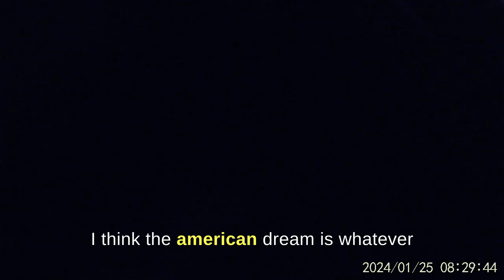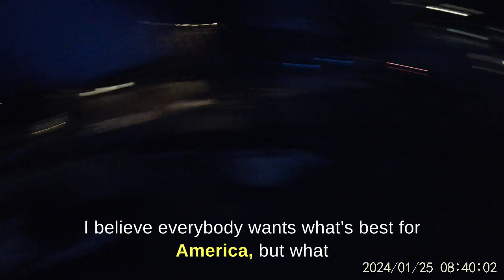January 25, 2024 - The American Dream: Our Choice and Responsibility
In this thought-provoking video, the creator reflects on the concept of the American Dream and invites viewers to contemplate its meaning. As shower thoughts about the American Dream arise, the creator poses questions to the audience, exploring different interpretations of this concept. Various perspectives emerge, highlighting the individualistic nature of the American Dream, emphasizing personal freedom and the pursuit of happiness. The creator discusses the importance of making an impact on future generations and the focus on leaving a positive legacy. Ultimately, the video encourages unity, cooperation, and mutual support as we navigate the challenges and uncertainties of the future.

Timestamps:
0:00 - Introduction
0:24 - What is the American Dream?
0:52 - The American Dream is Ours to Choose
2:01 - Living the Life You Want
4:52 - Elon Musk's Impact
8:59 - Supporting Each Other
9:23 - Taking Care of the Future Generation
10:16 - Creating a Better Society
11:53 - Changes in Payroll and Business Ownership
14:02 - Working Together for a Better Future
15:33 - Preparing for Challenges Ahead
16:16 - Coming Together as a Society